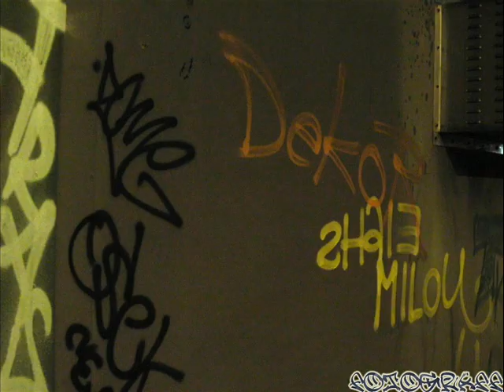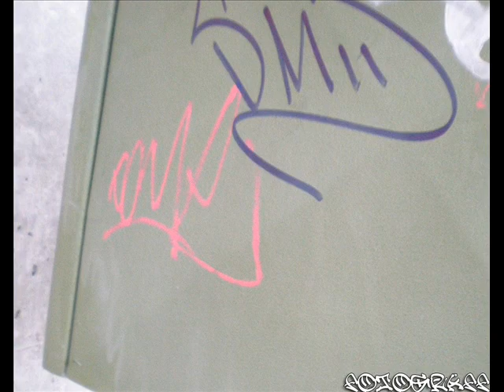Dome Graffiti Gothenburg all time, all over part 4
King Dome Gothenburg